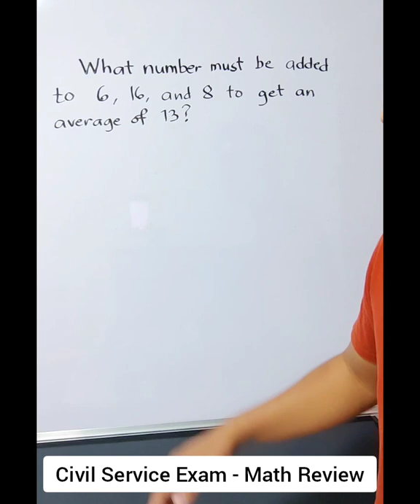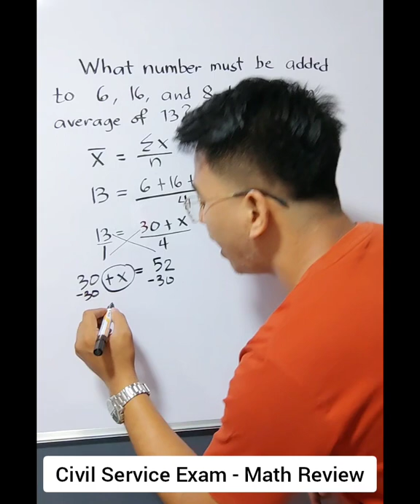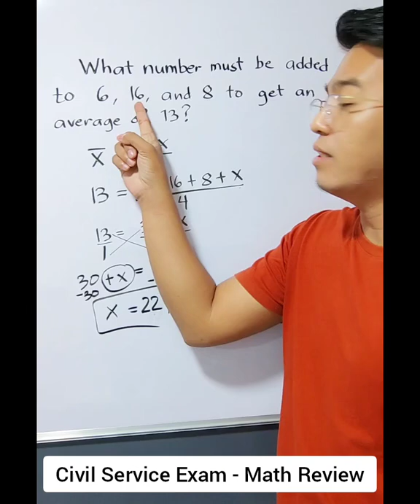What Must Be Added to 6, 16 and 8 to Get an Average of 13? Civil Service Exam Review